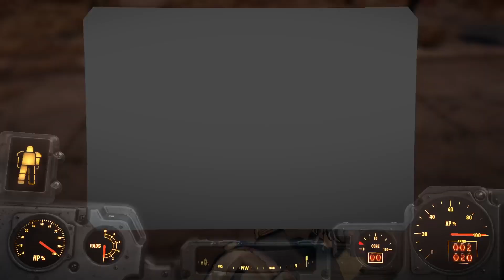Fallout ® 4| #02 Que diabos é um Minutemen?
🎬ℹ️
CAPÍTULO: Que diabos é um Minutemen?